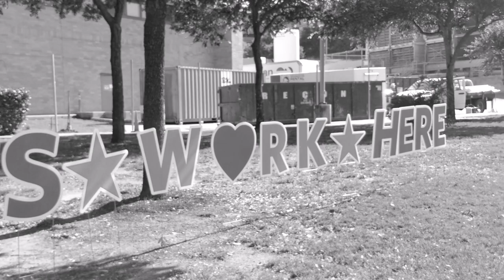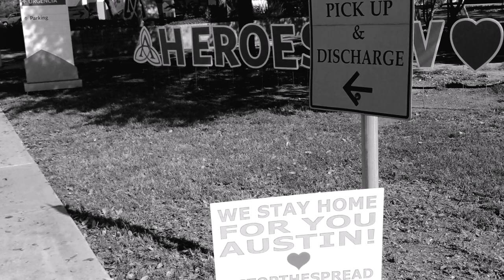"A Letter to the Future", +James Corbett,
This is video I shot, in Austin; on the ShoalCreekTrail, ShoalCreekBlvd, SetonHospitalCenter, AscentionHospital, CentralAustin, medical center area, and have overlaid the words of, and as read by, James Corbett, CorbettReport(dot)com
You will want to sub his channel, and then sign on for his videos, in  @BitChute/CorbettReport.  It may very well be that his channel, and this  upload, in Youtube, will have a limited lifetime...  If they remove my video(s), I will be uploading, exclusively, to bitchute/annebeck58, so do look for me there.
I'd suggest listening to the entire letter.  It is informative and worth your while.  It's only 8 minutes.  This world's governance is so far out of control, mainly due to the actions of the Fed/ IMF, we're all looking toward a very bleak future.  This is not limited to the USA.  This is the whole world being dealt a devastating blow.  It will not, again, be like it was a month ago.